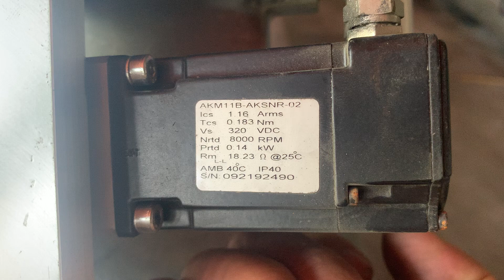Băng nhám có giảm tốc xịn (zalo 0965503208)